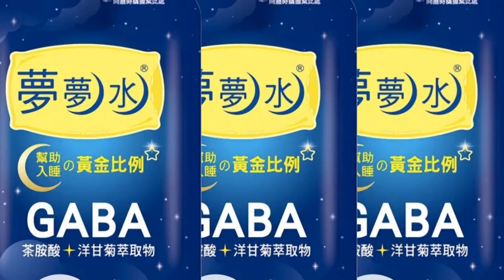【每日必看】吃什麼都加胡椒?! 客留負評:嘉義人味覺有問題@中天新聞CtiNews 20220326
嘉義人在地人吃美食特別喜歡加胡椒粉嗎?不管下水湯、火雞肉飯，業者一定擺上大罐胡椒粉讓客人加到過癮，但外地人恐怕不太喜歡，就有遊客到嘉義買鹹酥雞吃完上網留負評覺得嘉義人味覺有問題，加胡椒粉根本是浪費食材，讓老闆氣得回嗆:可以不喜歡我的食物，請不要亂評價嘉義美食，引起嘉義網友一片叫好。